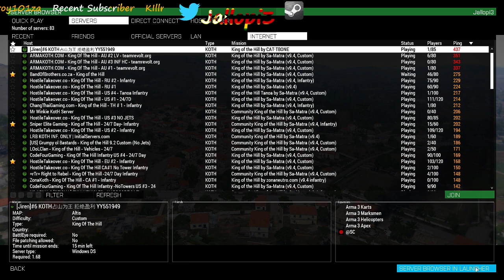Arma 3 "KOTH" South Africa #5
Wednesday night ;)